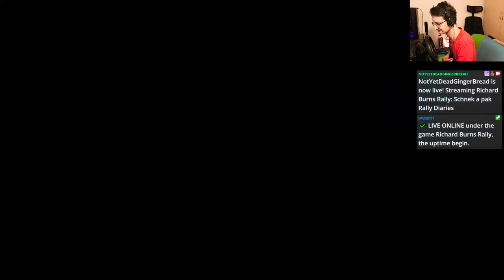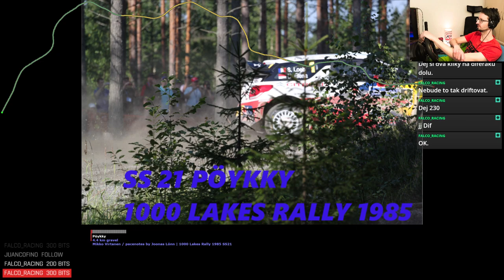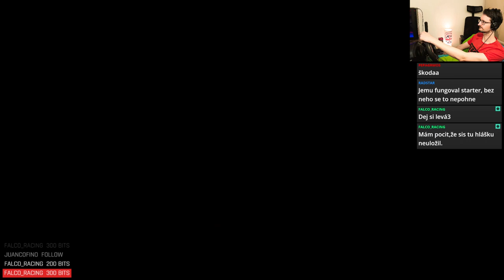TTR Schnek Rally - Round 22 (Lada VFTS GrpB)